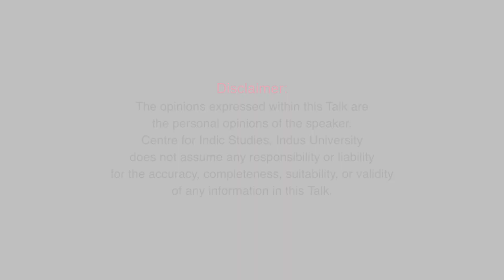Negationism in India - Koenraad Elst and S L Bhyrappa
About this Talk :

In this talk, Dr. Elst is exposing “Negationism in India”. The word “Negationism” means denial of holocaust or genocide. In India, leftist intellectuals are denying the massacres and destruction of cultural monuments of Hindus by Muslim Invaders. There is a need for a lot of intellectual work to be done to expose the atrocities done by these invaders.

Meanwhile, Dr. Elst believes that negationists in India are deliberately disturbing the extensive research on Islamic atrocities to satisfy their politically driven agendas. By agendas he means, whitewashing the Islamic crimes and denial of the historical reality of the Hindu holocaust. According to Dr. Elst, Hindu Holocaust is one of the largest but a “forgotten” holocaust.

According to Dr. Elst Negationists have succeeded in their agenda of whitewashing the Hindu Holocaust from the memories of society and from the textbooks. Even in Indian Media, Islamic crimes are so much whitewashed that there is no debate or any inquiry on “historical Hindu Holocaust and cultural destruction” by Islamic Invaders.